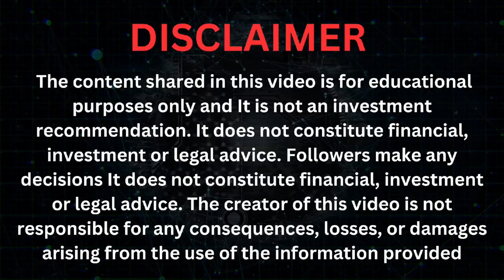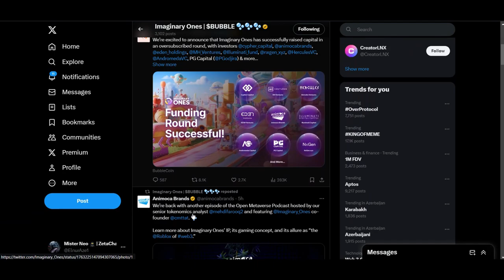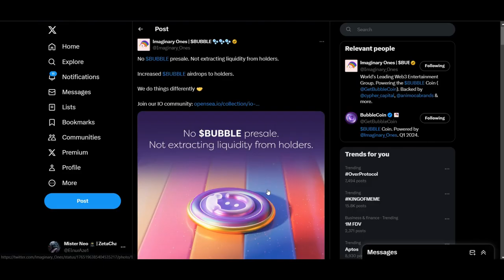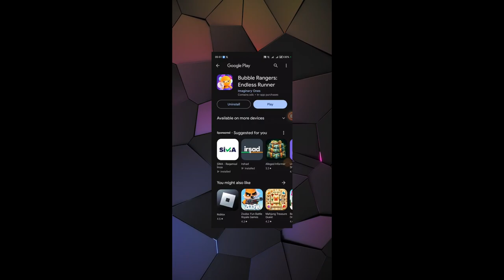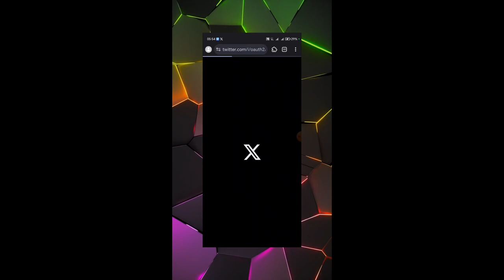PLAY TO EARN / BUBBLE RANGERS AIRDROP / IMAGINARY ONES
SORRY FOR LAST VIDEO thanks

Play game and Get Airdrop , similar game as subway surfers

Airdrop bubble rangers / play to earn / imaginary ones airdrop / airdrop 2024 / testnet /

Attention
Do not forget that the videos shown on this channel are educational and not investment recommendation